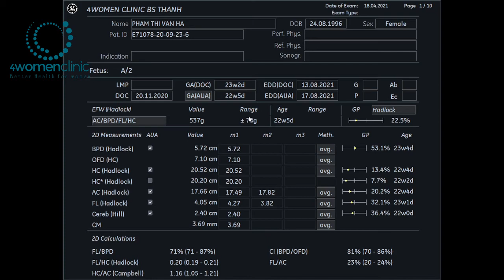4WOMENCLINIC - 18/4 PHẠM THỊ VÂN HÀ